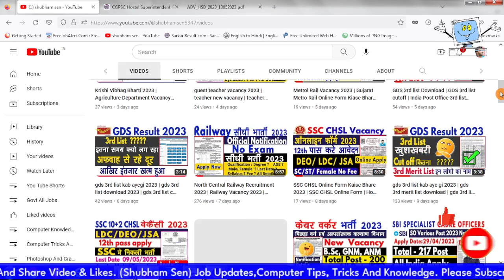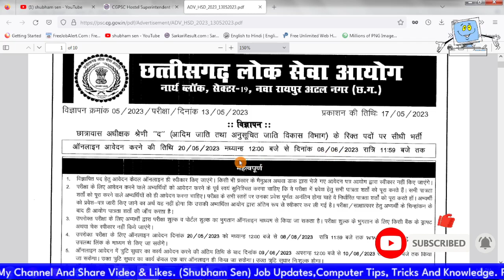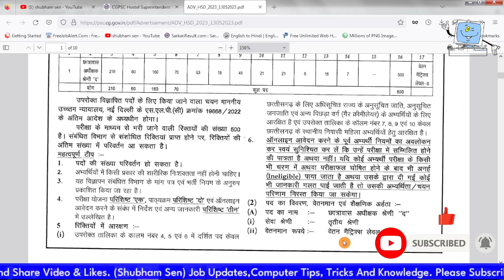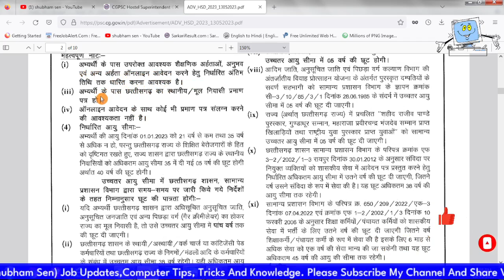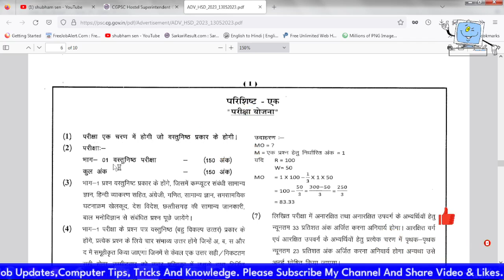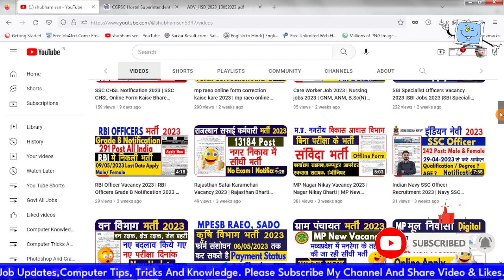Chhattisgarh Hostel Superintendent Vacancy 2023 | CGPSC Hostel Superintendent Notification 2023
12th pass permanent job,
hostel warden,cg hostel warden bharti,
cg govt job vacancy,new notification 2023,
new recruitment 2023,
classes bhargava hindi,
sarkari naukari after 12th,
bhargava class,
may 2023 new notification,
12th level post, cg hostel superintendent syllabus,
new notification 2023,govt job genuine notification,
cg psc hostel warden recruitment 2023,
chhattisgarh hostel warden vacancy 2023,
cg hostel warden new syllabus 2023,
cg hostel warden new job recruitment 2023,
cg hostel warden bharti,
cg hostel warden syllabus,
cg psc 500 post new vacancy 2023,
hostel warden syllabus,12th pass permanent job,
hostel warden,cg psc hostel warden new syllabus,
new recruitment 2023,
hostel warden,hostel warden syllabus,
chhatrawas adhikshak bharti,
chhattisgarh new bharti,
new notification 2023,
classes bhargava hindi,
cg govt job vacancy,
12th pass permanent job,
govt job after 12th,
bhargava class,
12th level post